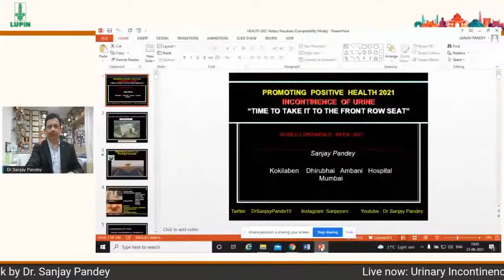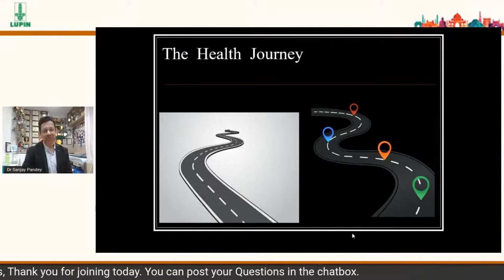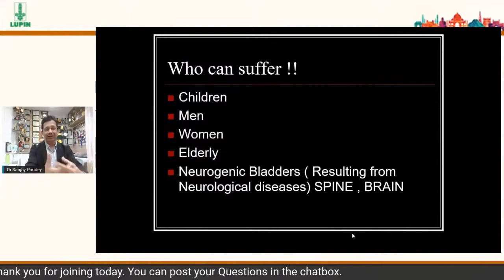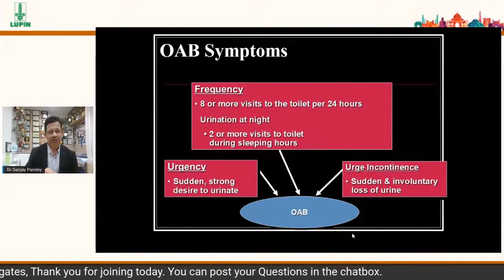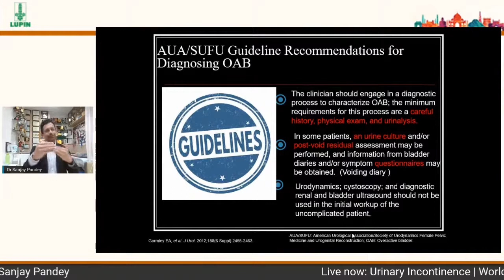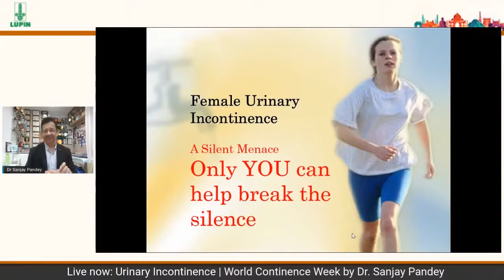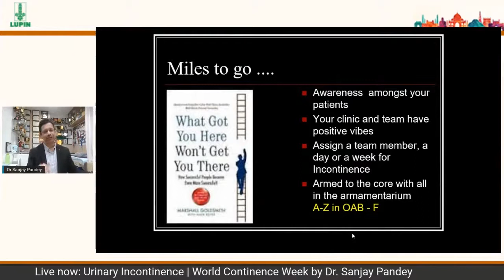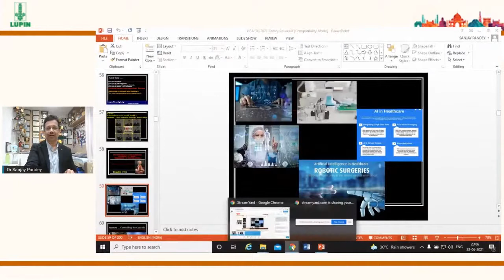Dr Sanjay Pandey Incontinence needs Ur effort"complete awareness & attention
Wake up call for all in the society in the WorldContinenceweek 2021 towards self care n self help by being aware of not missing out on this important Quality of life disease .For each of you who watches this full length understands the Incontinence comess in so many forms and is treatable n curable in all age groups and disease states. In partnership with your Urologist in your city , its time to be awake to the needs of all around you who suffer from Incontinence .May each ambassador of the subject today take the society's challenge of not leaving this subject still underreported , underdiagnosed,undertreated ,understudied & unnoticed .